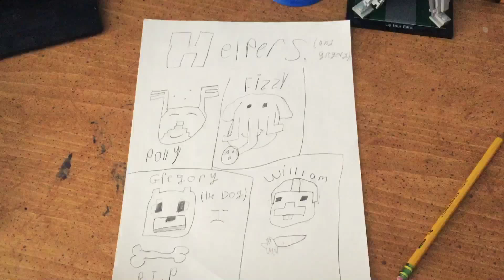A YouTuber Drawing (Stampy) (1)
I mess with my hair a lot lol :) This is just a video of me drawing a sketch of stampys Minecraft helpers and his dead dog Gregory.